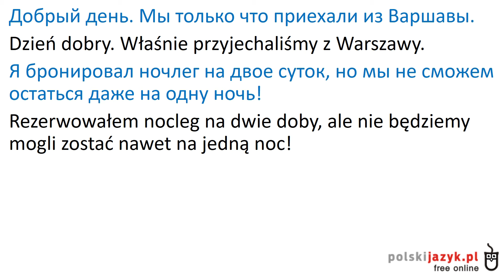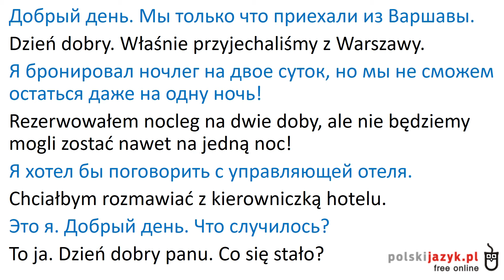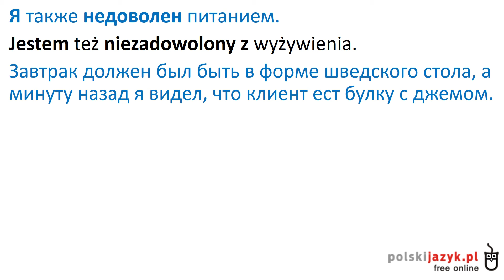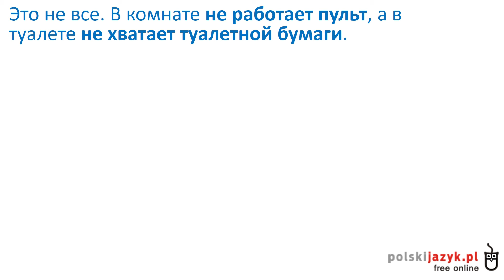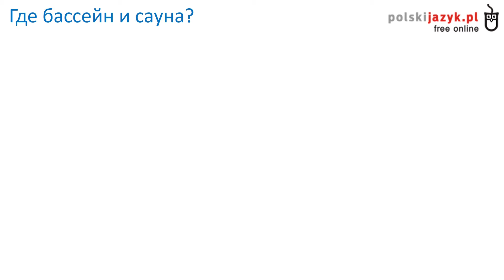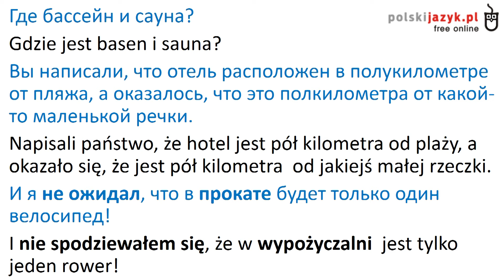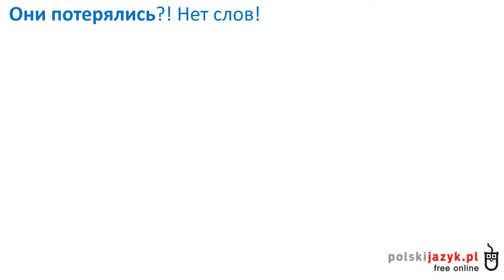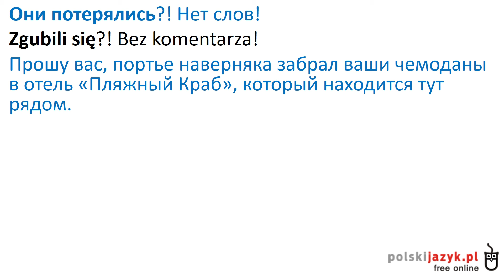Польский язык. Курс А2. Урок 43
Тексты этого урока и всех остальных видео с канала "Польский вслух" выложены на Boosty